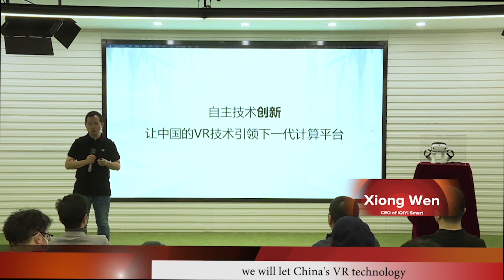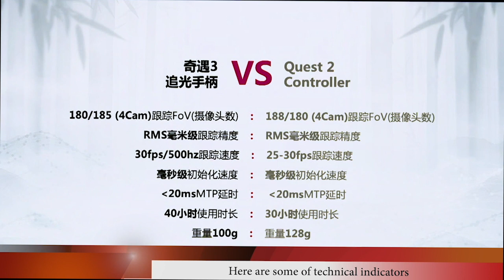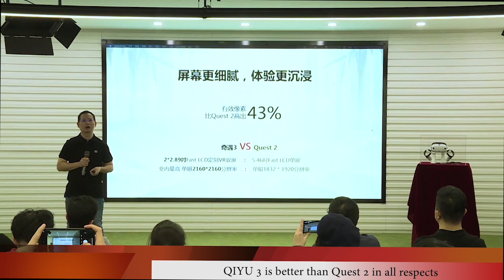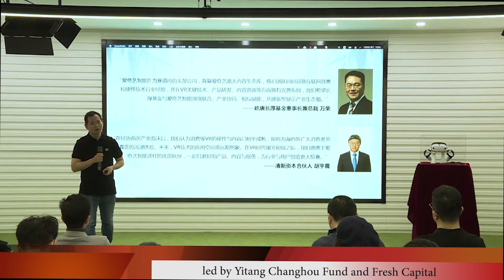iQIYI QIYU VR Technology Conference